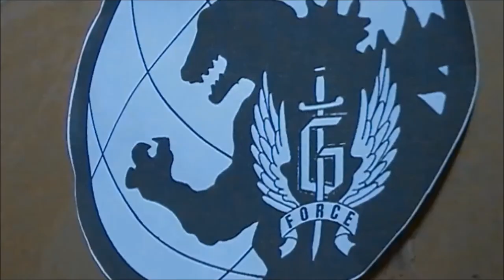Godzilla vs Gyaos (Part 1) 5th Anniversary Special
It's finally here, Godzilla vs Gyaos - My 5th Anniversary Special.